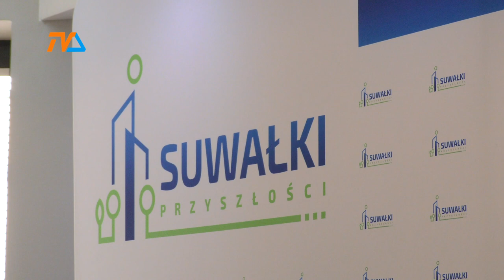Nie psujmy dobrego! |TV SUWAŁKI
Z interpelacją dotyczącą Suwałki Blues Festiwalu, do Prezydenta Miasta zamierza się zwrócić Jacek Niedźwiedzki, szef klubu Suwałki Przyszłości. Wysłuchałem licznych opinii mieszkańców, rozmawiałem z lokalnymi restauratorami – wszyscy mówią jedno – informuje radny.